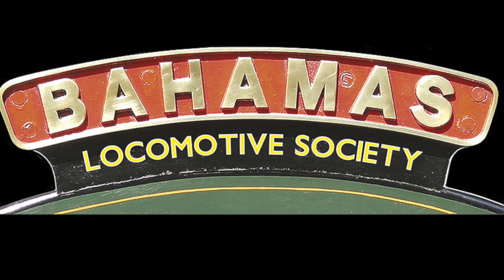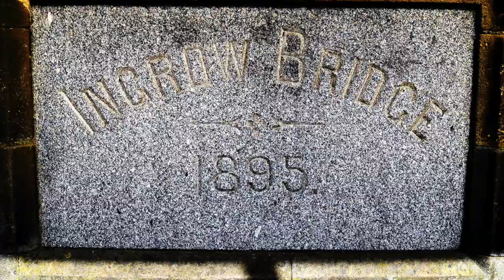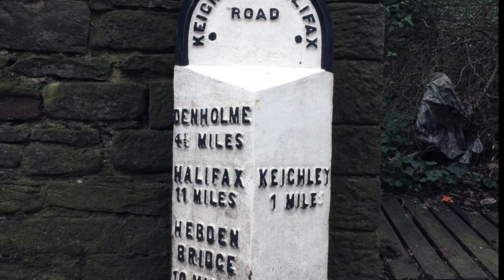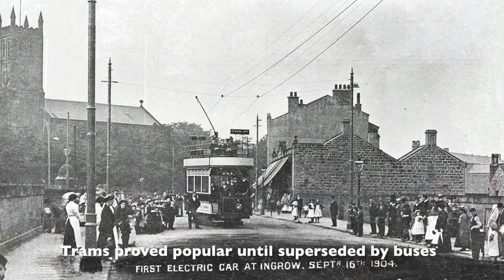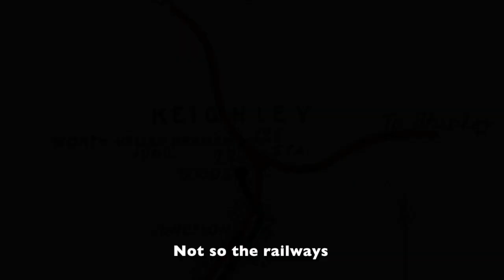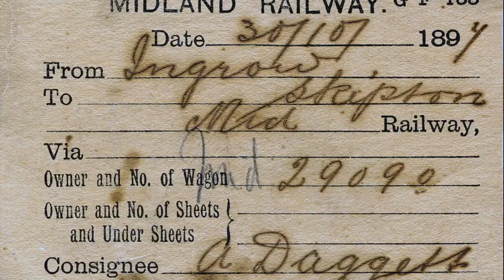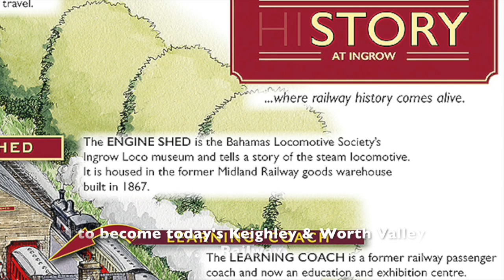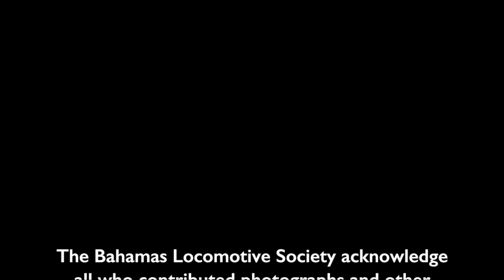Ingrow through the years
A photographic presentation depicting scenes throughout the ages of the village of Ingrow, a suburb of Keighley in West Yorkshire.
This is normally shown as part of the exhibition in the Learning Coach, the Rail Story education centre at Ingrow West station on the Keighley & Worth Valley Railway.